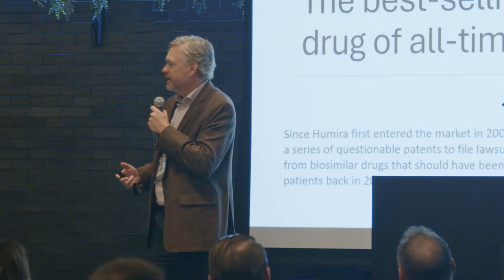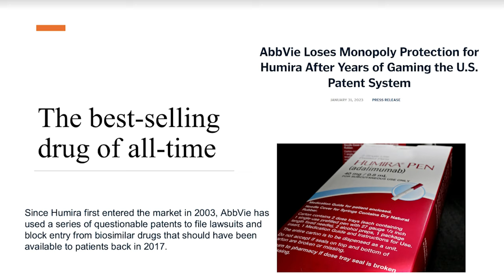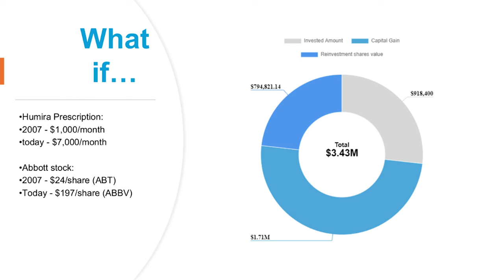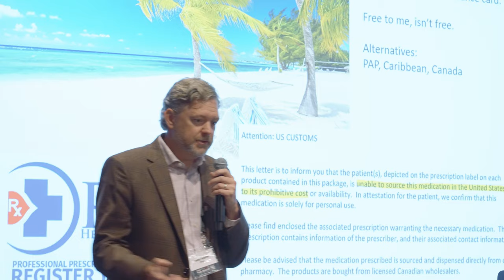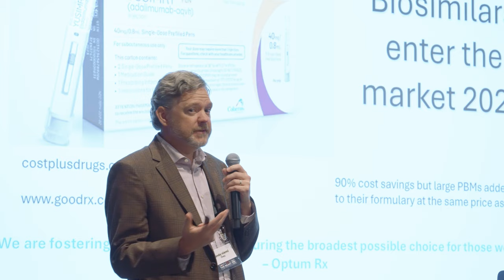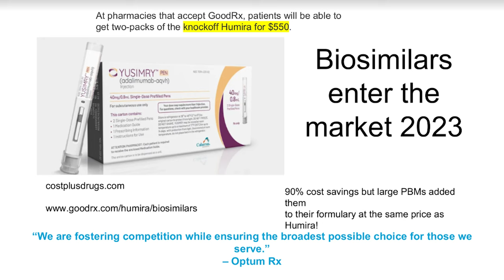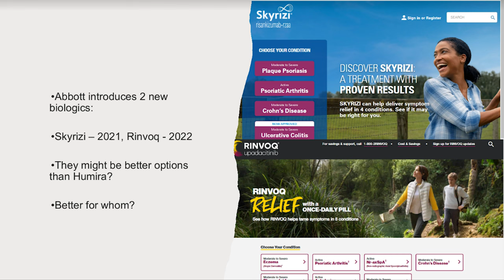Andy Niemi TPAC Underwriters